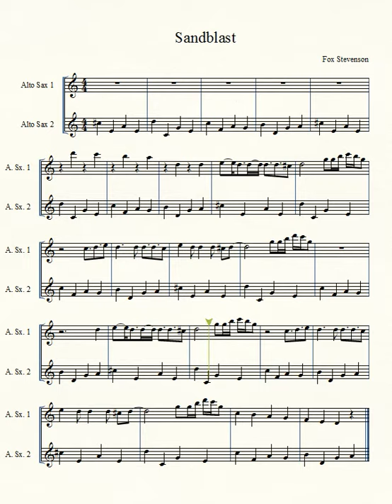Sandblast - Fox Stevenson for Alto Sax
Starting of Sandblast by Fox Stevenson for Alto Saxophone